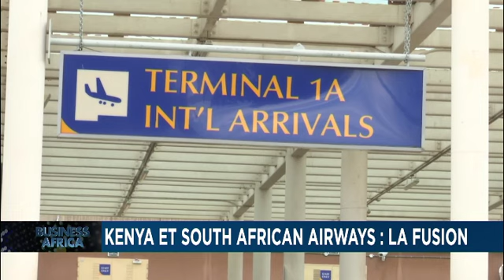Vers une fusion Kenya Airways-South African Airways [Business Africa]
Les compagnies nationales du Kenya et de l'Afrique du Sud vont s'associer pour former une nouvelle compagnie aérienne, dont le lancement est prévu en 2023.